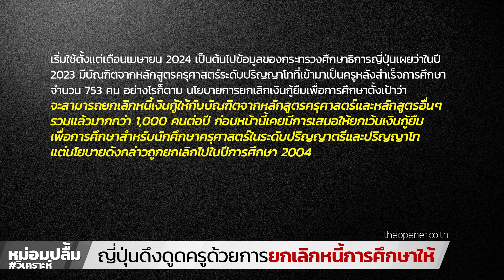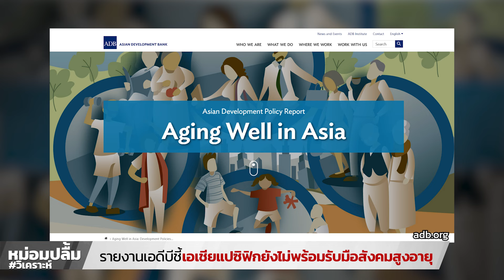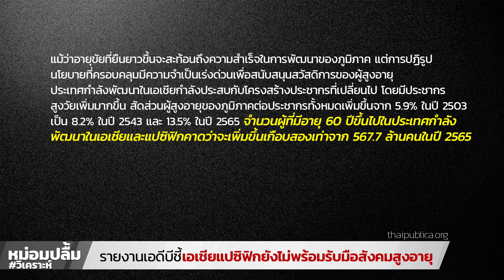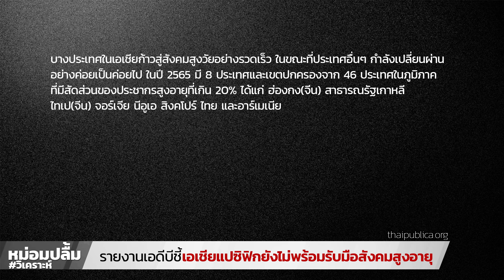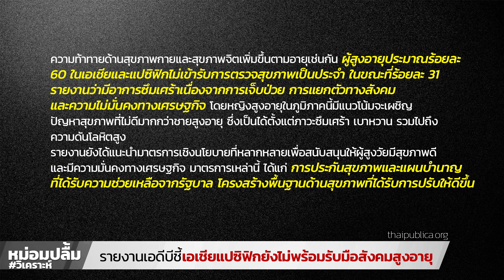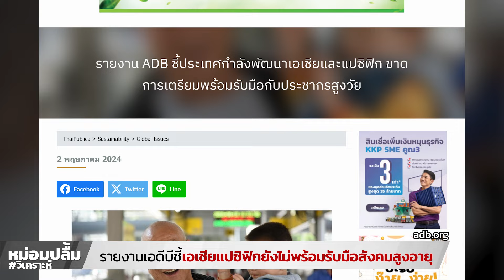รายงานเอดีบีชี้เอเชียแปซิฟิกยังไม่พร้อมรับมือสังคมสูงอายุ